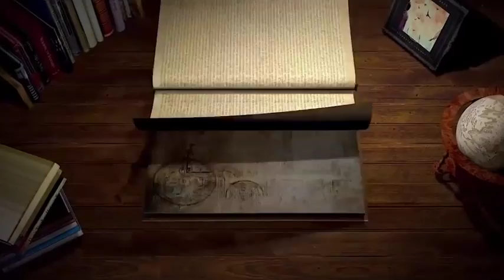Top Secret Files Gangsters and Bootleggers Secrets, Strange Tales, and Hidden Facts about the Roarin